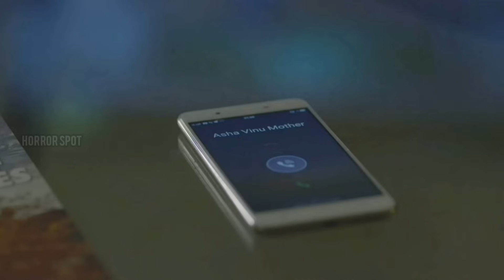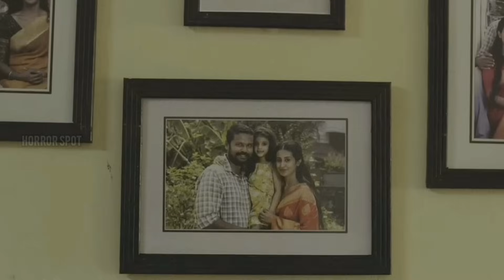ഭൂതകാലം! Malayalam Mystery Horror Movie Explained |Movie Review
എന്നെ support ചെയ്ത എല്ലാകൂട്ടുകാർക്കും ഒരുപാട് നന്ദി 😍😍😍😍